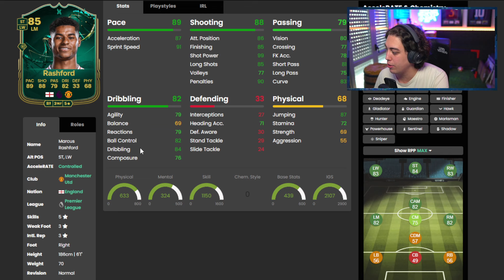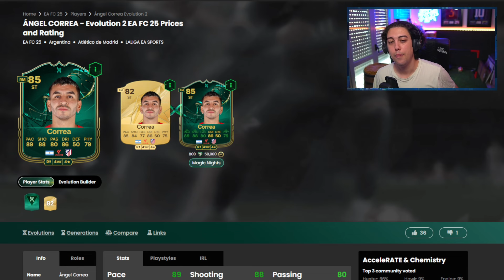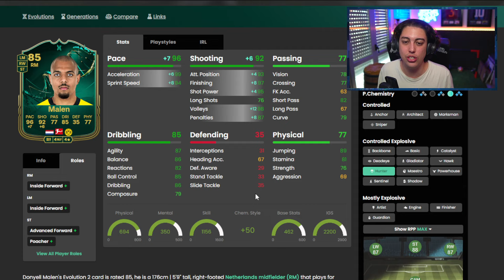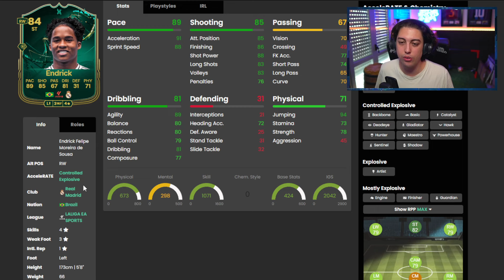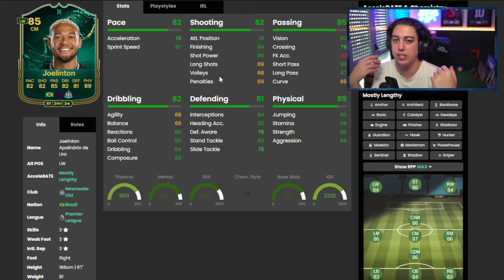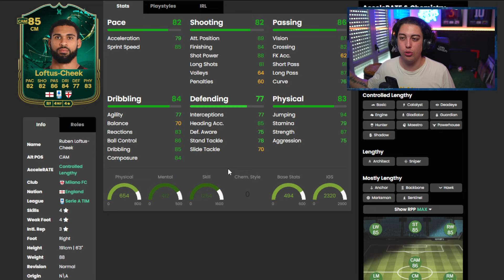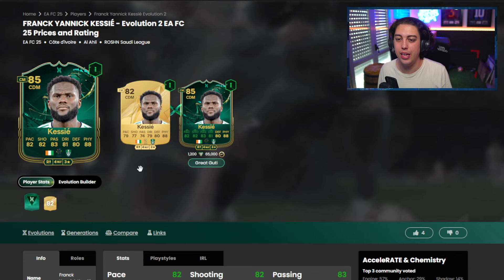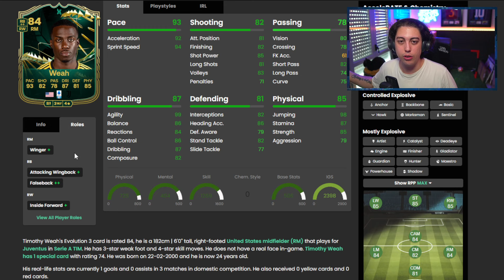NUOVE EVOLUZIONI FC 25. I MIGLIORI DA EVOLVERE